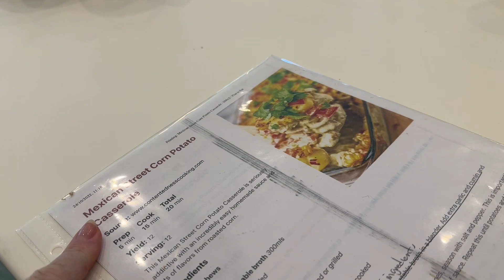Days in the life vlog / wardrobe declutter / VLOG : 24th - 25th July, 2023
Todays vlog includes some cooking, packing up stuff and yet more decluttering - this time in my wardrobe/closet.